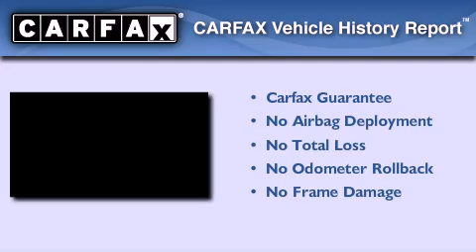Preowned 1995 Cadillac Fleetwood Lynnwood WA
We've been honored to serve the Lynnwood WA area , we promise that your experience at our dealership will exceed your expectations !

 Year : 1995
 Make : Cadillac
 Model :
 Engine : 8 Cyl.
 Trans . : Automatic
 Exterior : Blue
 Miles : 151,022
 Interior : Tan
 Stock : 22463

 Preowned 1995 Cadillac Lynnwood WA